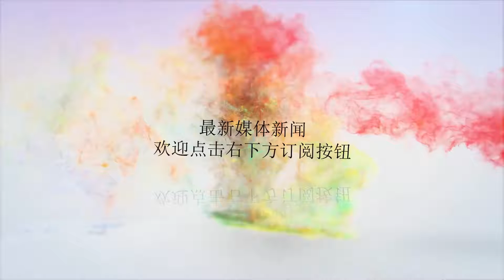日媒:东京医科大学违规调低女生分数至少始于06年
谢谢！【环球网报道】据日本共同社8月7日报道，关于东京医科大学入学考试违规问题，由3名律师组成的内部调查委员会7日在东京都内召开记者会，公布了向校方提交的调查报告书。经调查发现，至少从2006年的入学考试开始就校方就多次对医学院医学专业复试的小论文进行违规操作，以减少女生和复读3年以上男生的合格人数。报告强烈批评称，这就是歧视女性，对复读男生采取的措施是对考生背信弃义的行为。报告认定校方在今年和去年的初试中给部分考生加分，对合格者进行违规调整。报告指出，主导此事并同因行贿嫌疑遭到不拘留起诉的该校前理事长臼井正彦(77岁)和前校长铃木卫(69岁)规范意识麻木，存在希望让校友子女入学以筹集更多捐款的想法。报告附带指出，两人似乎还曾收受考生家长的受贿。被控受托受贿罪的文科省前局长佐野太(59岁)的儿子通过了今年的入学考试，他在400分满分的初试中获得10分的加分，另外还有5人也获得10至49分的加分。经确认，去年初试中有13人获得8至45分的加分。报告还揭露了不利于女生和复读3年以上男生的具体操作方法。校方将所有考生的小论文得分乘以0.8，然后对应届和复读1至2年的男生一律加20分，对复读3年的男生加10分。女生和复读4年以上的男生则没有加分。报道称，该报告公布后，东京医科大学也召开记者会，明确表示将对操作成绩“予以根除”并进行了道歉。关于如何应对可能因此而没有通过考试的考生，校方也将与政府进行磋商。文部科学相林芳正表示将对全国国公私立大学医学院医学专业入学考试的公平性进行紧急调查。